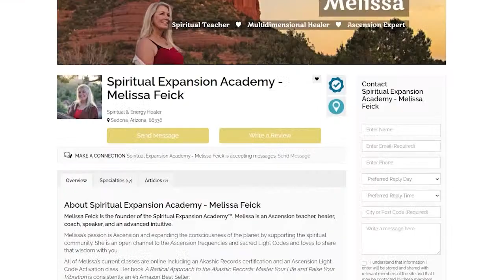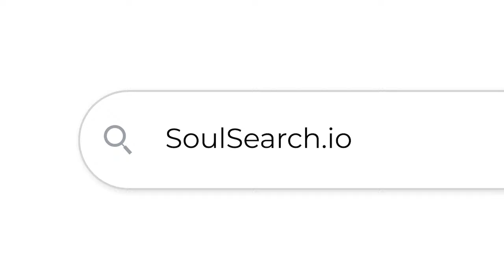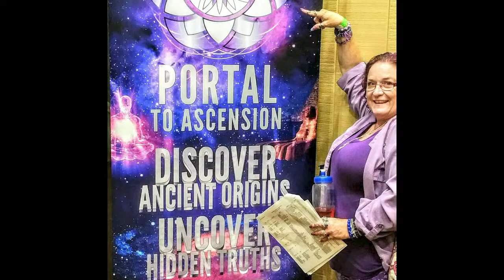How to Live Multidimensionally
Explore and Expand Your Cosnciousness with Kaleena Malnar